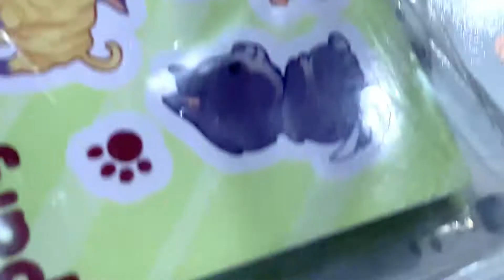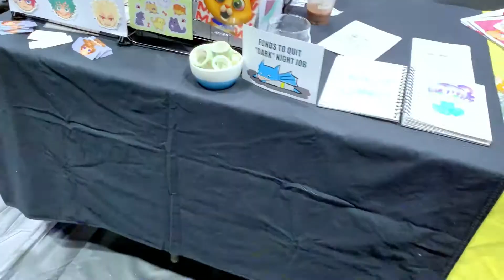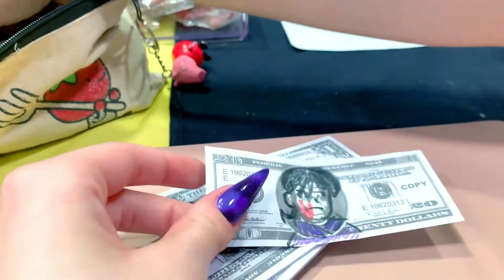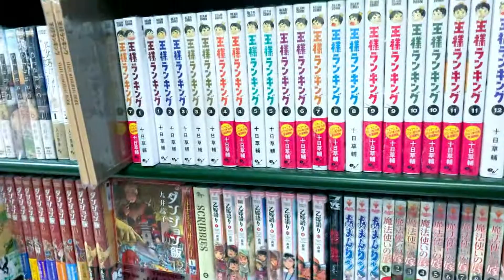South Jersey Geek Fest / Halloween 2022 | SHORT & SWEET 🎃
A short con vlog this time, aaaaand I also have some non-con footage that is just as fun! Anyways. Wahooooo I helped my dear friends table at the South Jersey Geek Fest artist alley! :D it was a lovely time, aaaand we spent the next day as the Mystery Gang :3c we've wanted to do a lil Scooby Doo group foreeeeverrrrrr, and we figured this Halloween would be a great time for it!